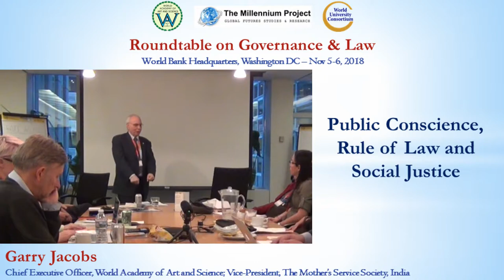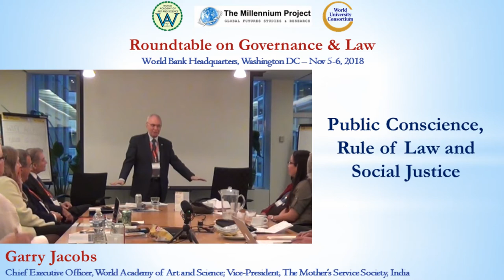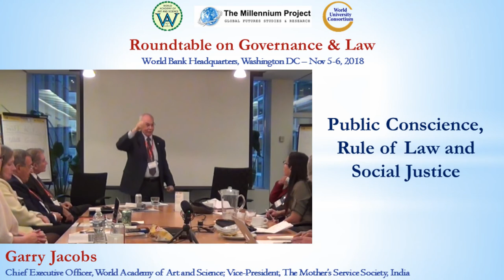Public Conscience, Rule of Law and Social Justice | Garry Jacobs | Roundtable on Governance & Law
Title of Presentation: Public Conscience, Rule of Law and Social Justice
Designation: Chief Executive Officer, WAAS; Vice-President, The Mother’s Service Society, India
Event: Roundtable on Governance & Law, World Bank Headquarters, Washington DC, Nov 5-6, 2018
Organizers: World Academy of Art & Science and World University Consortium in collaboration with The Millennium Project

Roundtable on Governance & Law explored the governance challenges and opportunities generated by the complex nexus of forces impacting on human aspirations for freedom and development, peace and security, employment and equality, technological advancement, access to education and information, immigration and multi-culturalism, ecological stability and security.

Click here for papers, presentations and more information of the meeting